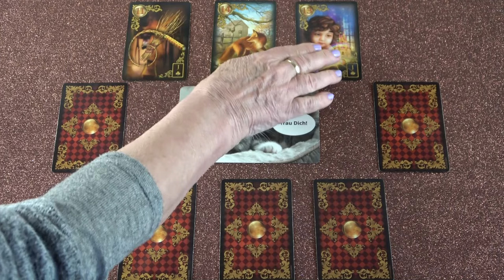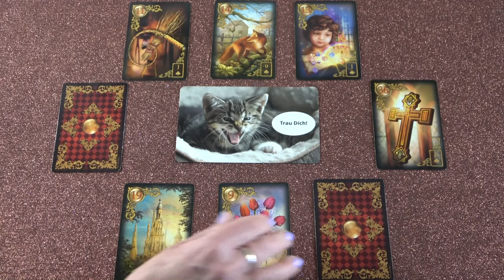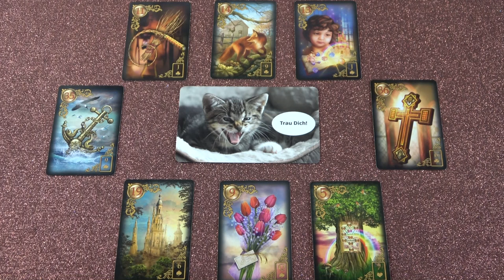Légy bátor, védd magad és mond ki a véleményedet❣